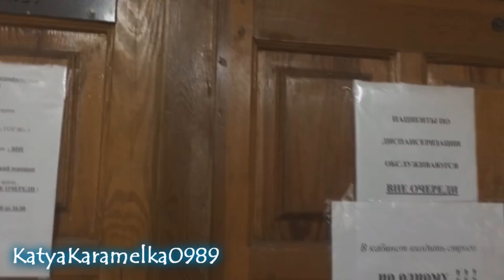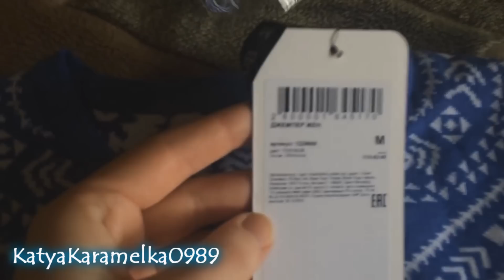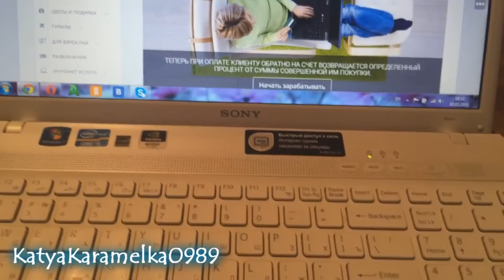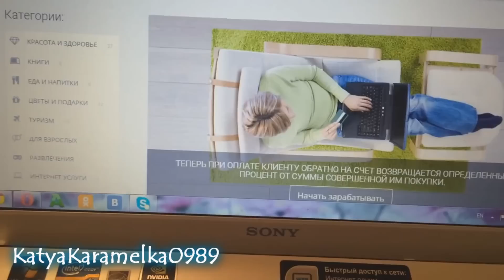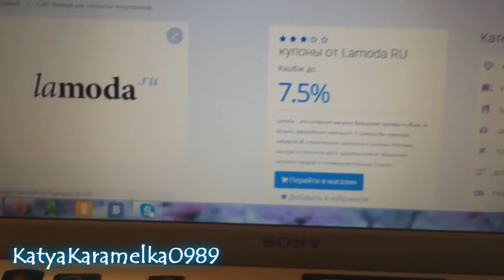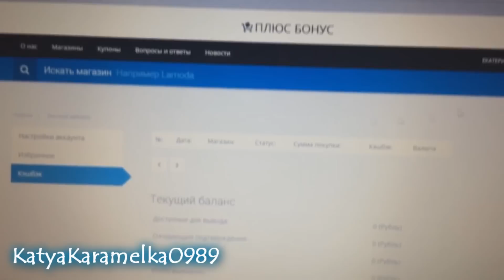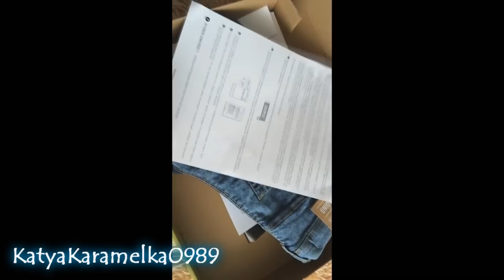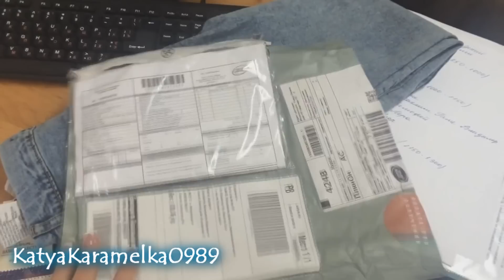ВЛОГ:в больнице,в салоне,наращивание ногтей,коррекция бровей,в магазине,интернет покупки,Plyusbonus